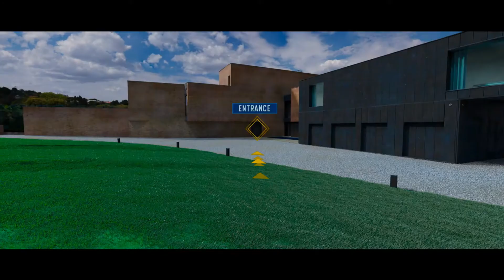Pearl & Dean Premieres Episode 7: Johnny English Strikes Again and First Man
In the latest episode of Pearl & Dean Premieres, we speak to Johnny English Strikes Again director David Kerr and stars Rowan Atkinson and Emma Thompson about what to expect from the new spy comedy and why it's the best instalment yet.

Then we chat to the Damien Chazelle and Ryan Gosling, director and star of First Man, which recounts the story of Neil Armstrong's attempts to be the first man to set foot on the moon.